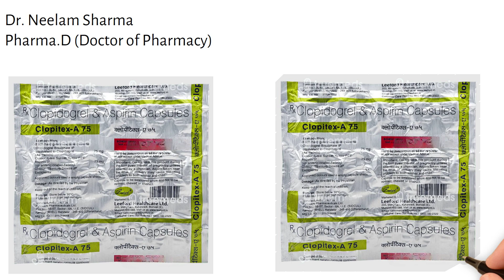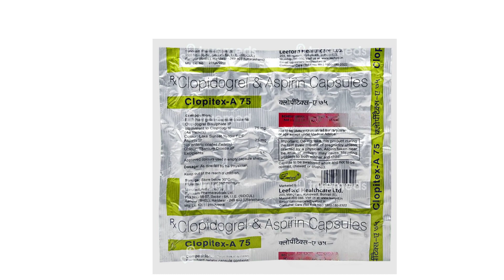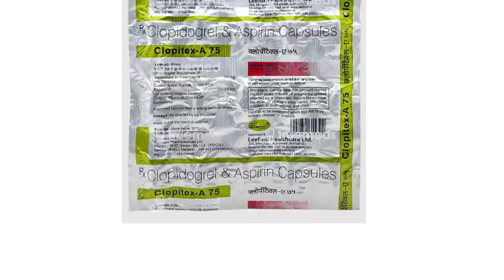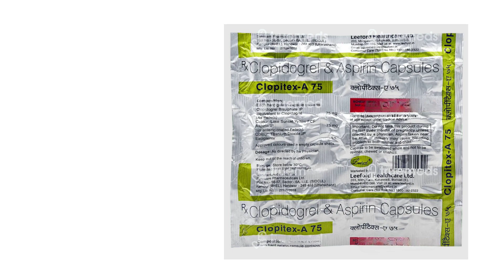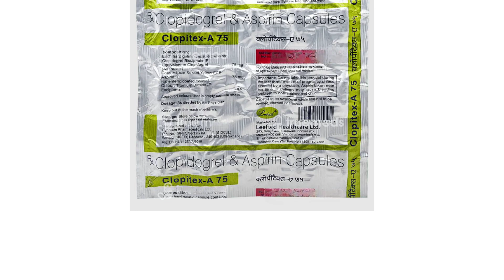Clopitex A 75 Capsules Uses & Side Effects in Hindi | Clopitex A 75 Capsules Ke Fayde Aur Nuksan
clopitex a 75 capsules uses & side effects in hindi | clopitex a 75 capsules ke fayde aur nuksan | how to use clopitex a 75 capsules. in this video, we will discuss what are the uses and benefits of clopitex a 75 capsules. How to use clopitex a 75 capsules. We will also discuss what are the side effects of clopitex a 75 capsules. Watch the complete video for detailed review of clopitex a 75 capsules in hindi.